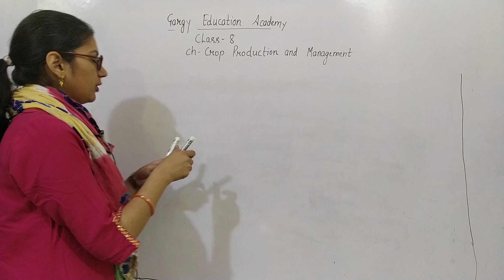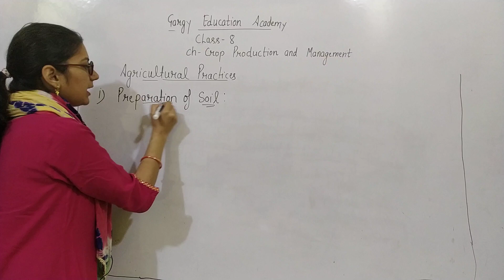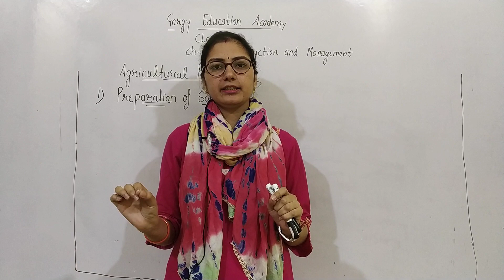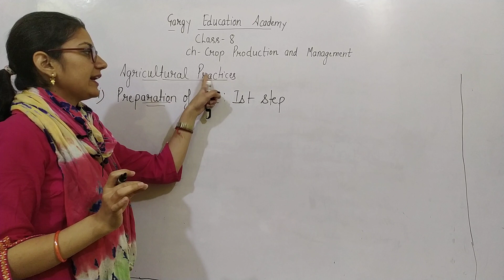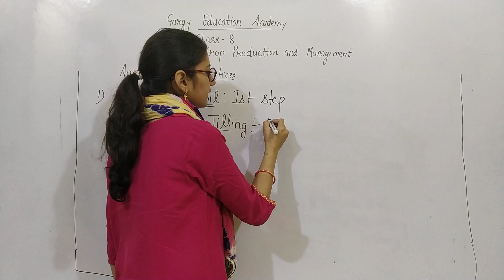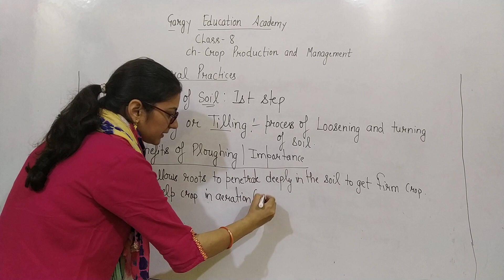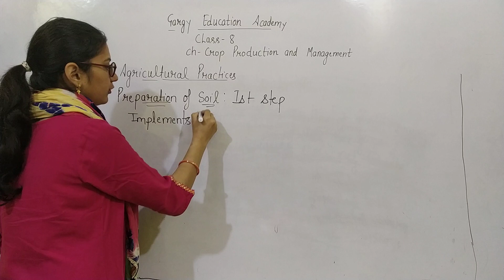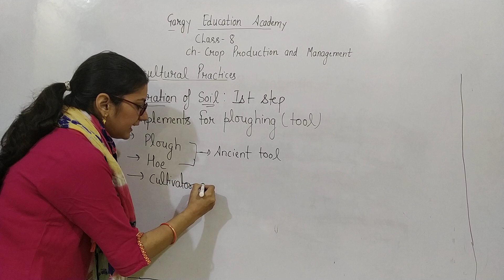Crop Production and Management (Part-2)